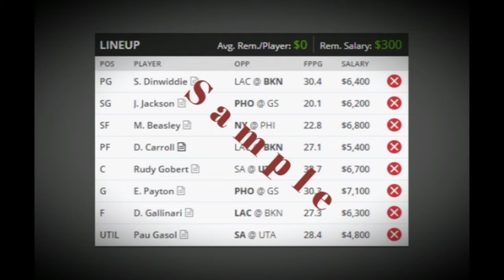The Lockdown - NBA DFS Picks 2/12/18 - DraftKings and FanDuel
In the Lockdown we highlight our lock picks for tonight's NBA DFS slate. We show you our quick hit picks as well as our value picks. Hope you guys enjoy by more so I hope you guys win some money. In the words of Shooter McGavin "Now go get them"